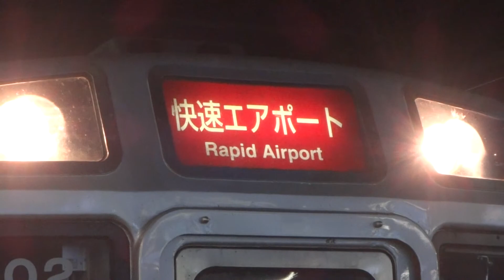721系幕回し回送→快速エアポート